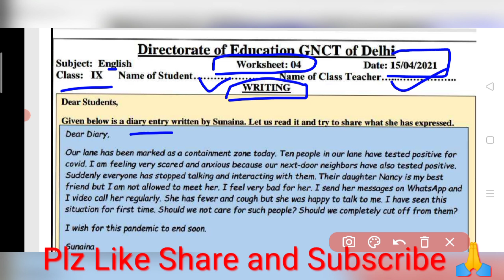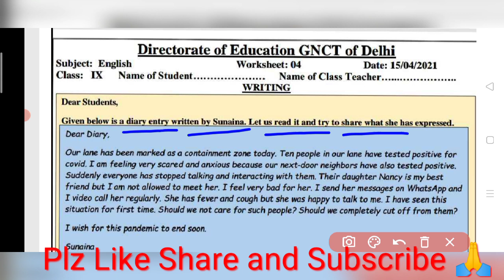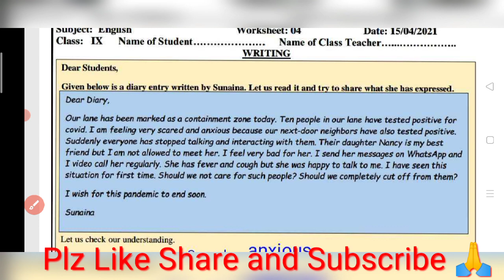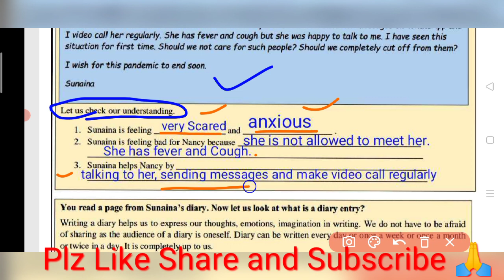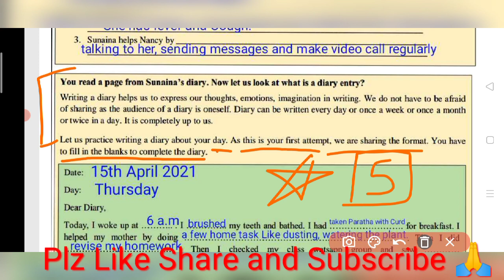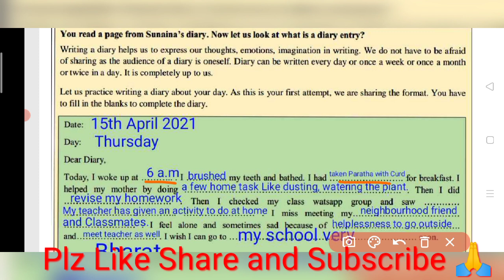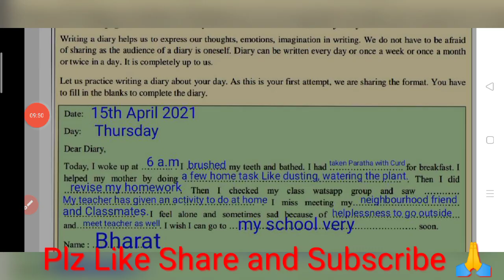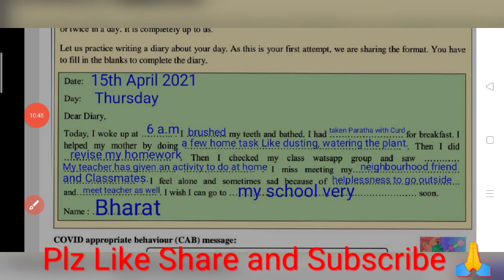Class 9 English Worksheet 4 || 15 April 2021 | DOE English Worksheet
Class 9 English Worksheet 4 || IX class Worksheet 4 Solution || English Worksheet 4 For Class 9

Class 9 English Worksheet 4 Solution | 9 Class English Worksheet 4 | Worksheet 4 English for 9th
9th English Worksheet4

Class 9 English Worksheet 4 ||  Worksheet 4 Class 9 English || 13 April 2021 || DOE

Class 9th English Worksheet 4 || IX class Worksheet 4 Solution || English Worksheet 4 For Class 9

9th Class All worksheet Playlist link of Session (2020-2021)